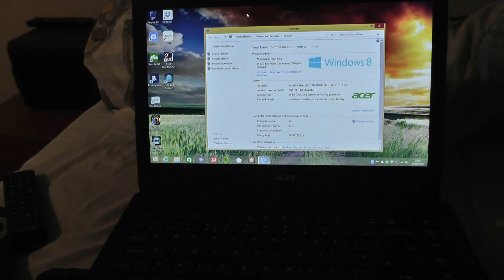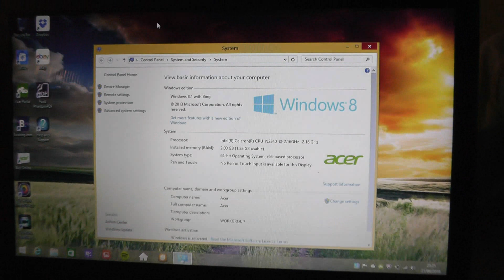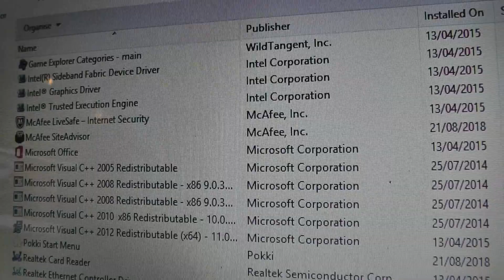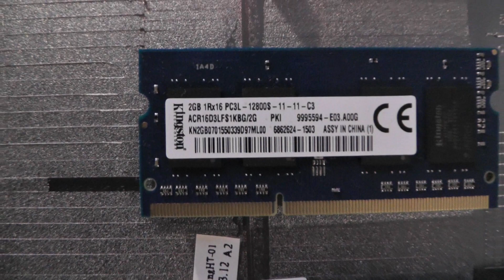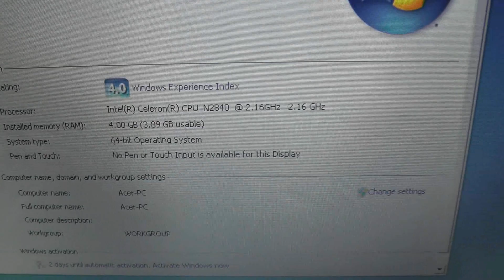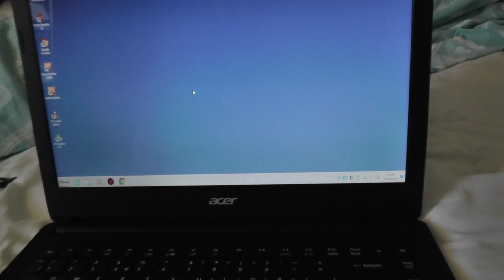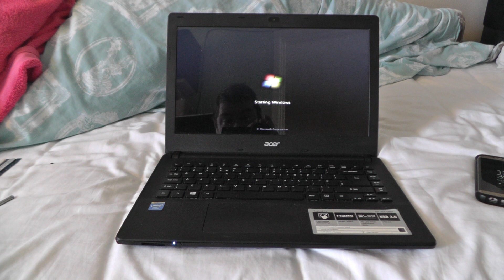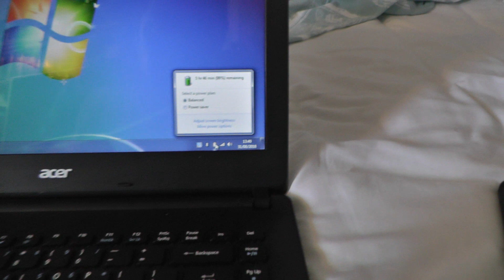Look at my Acer ES1-411 14 inch Celeron 4GB RAM 500GB HDD Laptop Windows 8 had problems & upgrade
Look at my Acer ES1-411, 14 inch Celeron 2GB RAM 500GB HDD Laptop with Windows 8 had problems Now has Windows 7 on & upgrade.

When restored no apps would open on windows 8.1 but with windows 7 its much faster & upgraded to 4gb ram.
And the battery even fixed to.